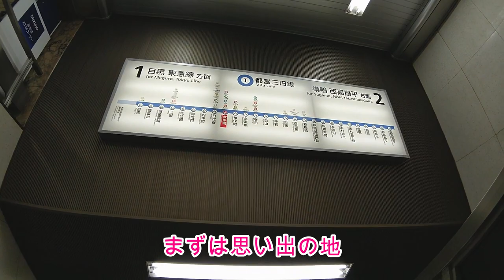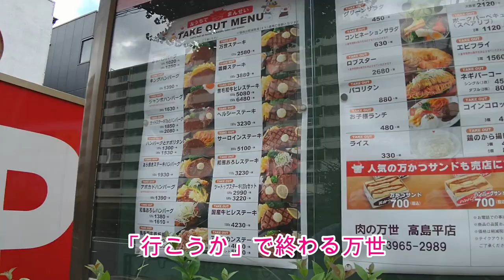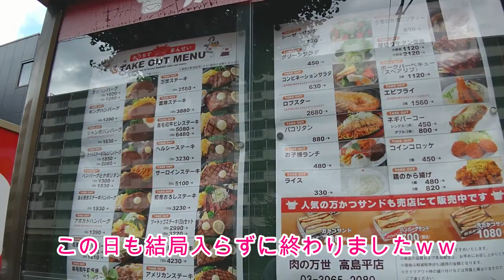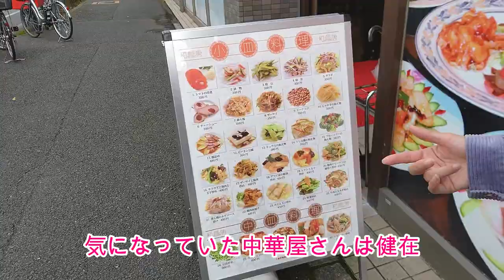【おんなふたり暮らし】記念デートVlog/同棲前の思い出の景色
記念日デート2日目！！
この日は思い出の地を巡りました！！

※この動画は2020/10/21にUPしたものを再編集した動画です※